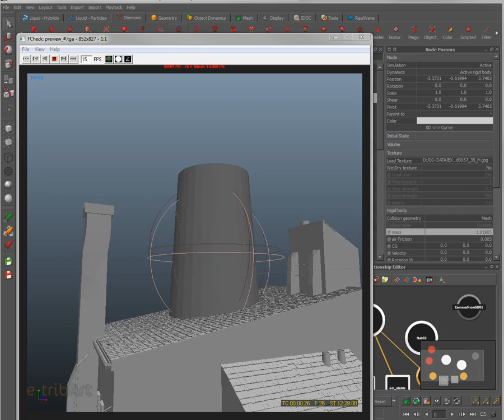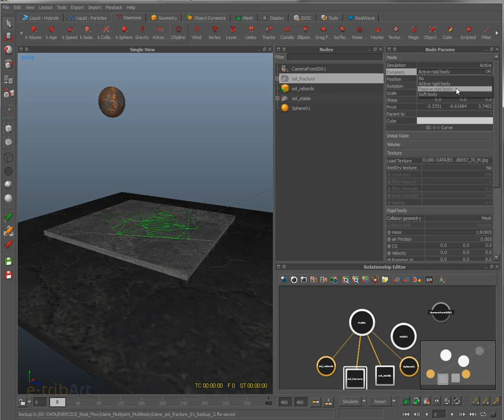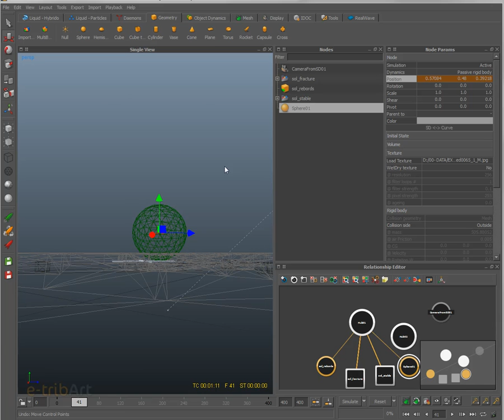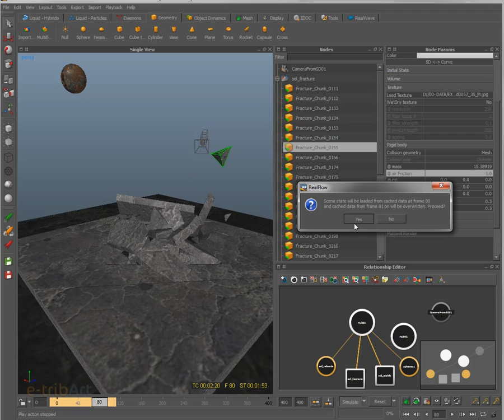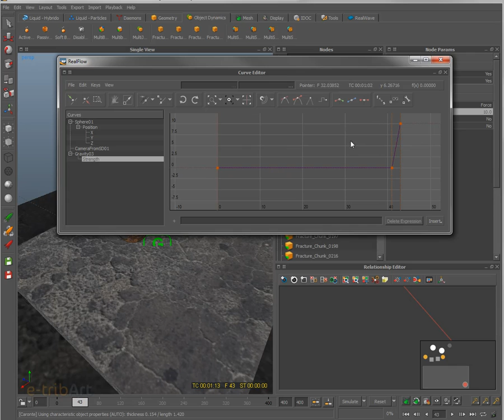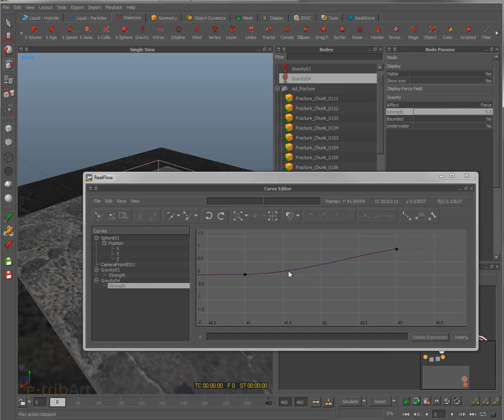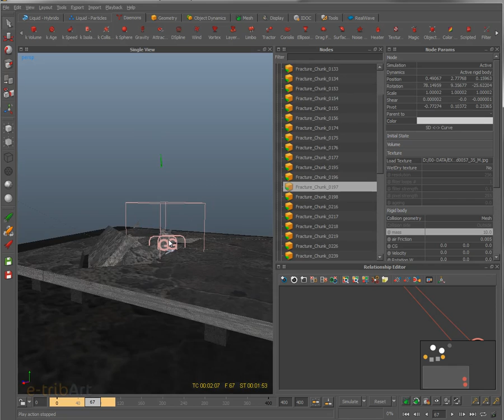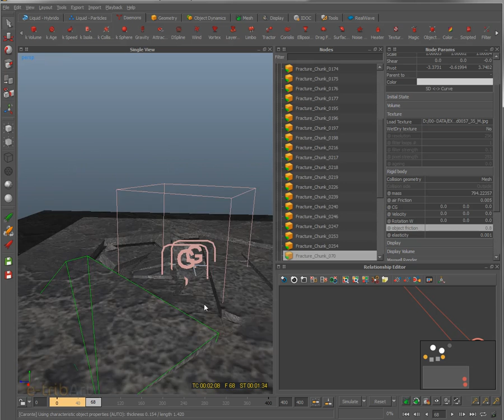Tuto du Jeudi : les bases des Rigid Bodies - Realflow 2014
Nous allons parler de simulation dans Realflow avec des caractéristiques de bases des rigid bodies, éléments qui simulent des blocs qui vont rester intègres dans leur forme mais qui vont réagir par rapport à des forces en présence. Voici le visuel : une cheminée d'usine qui fissure sous la pression de gaz liquide et de fumée.